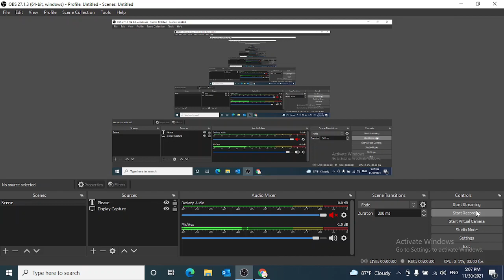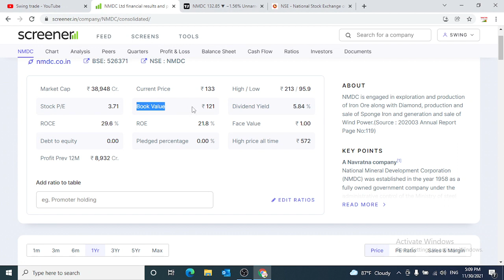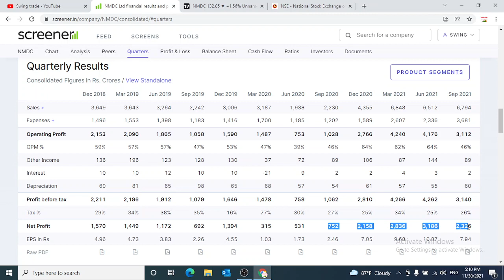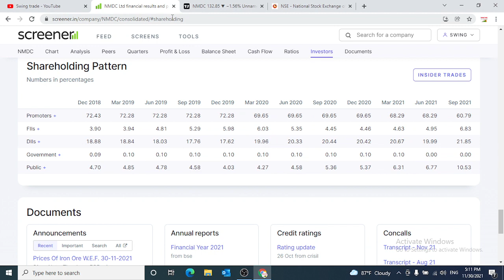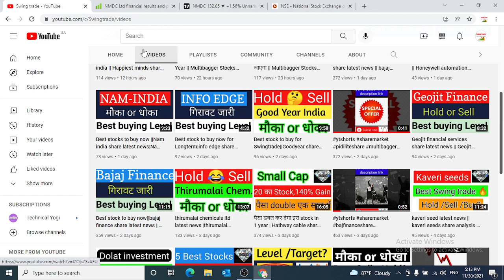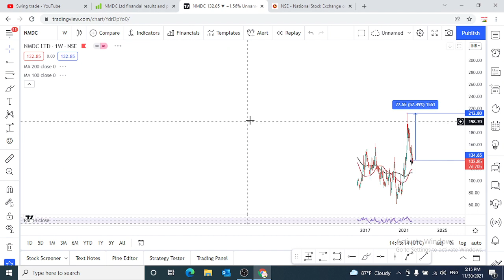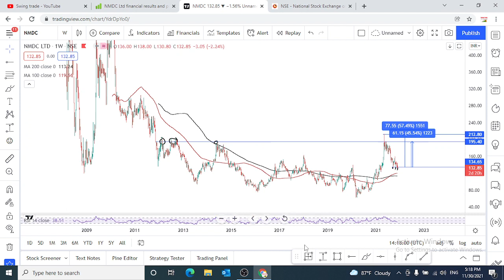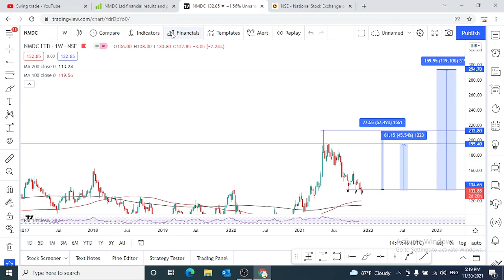Best stocks to buy now for swing trading || nmdc share latest news|| Nmdc share analysis||swingtrade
Multibagger,
Positional Trading
Technical Analysis